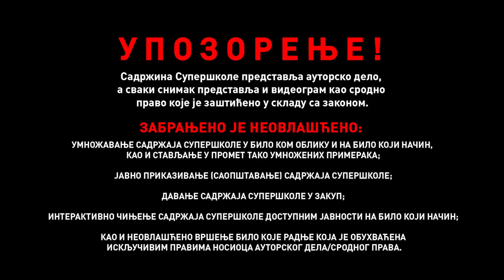„Zlatna jabuka i devet paunica“, narodna bajka - Srpski jezik za 7. razred (#5) | SuperŠkola